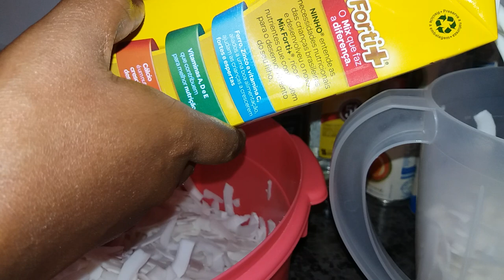CREMAS KOKOYE HAITIEN EN MODE ORIGINAL (Haitian coconut cremas)